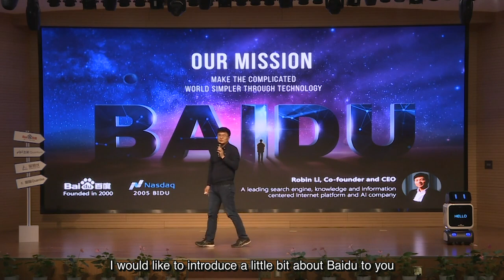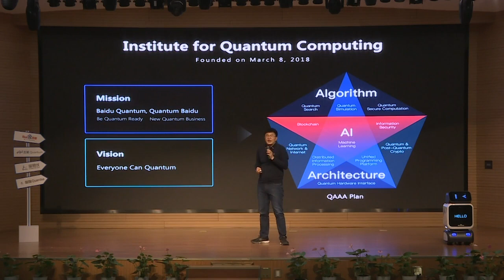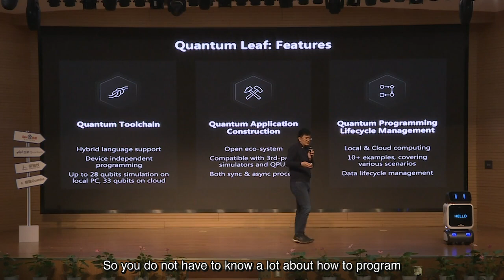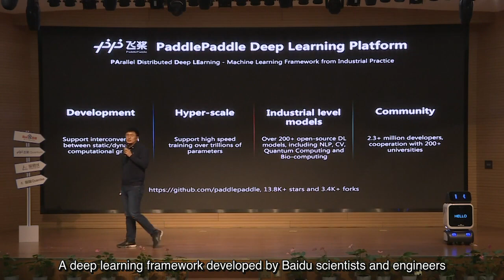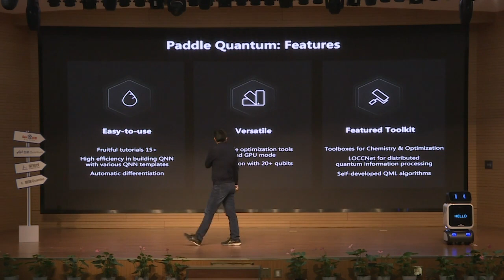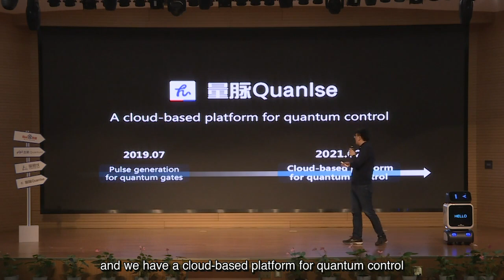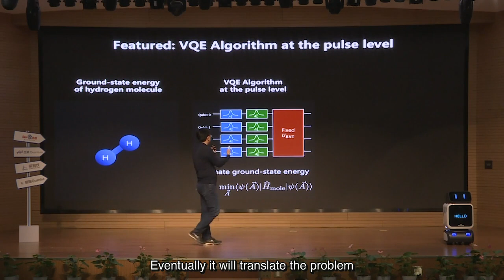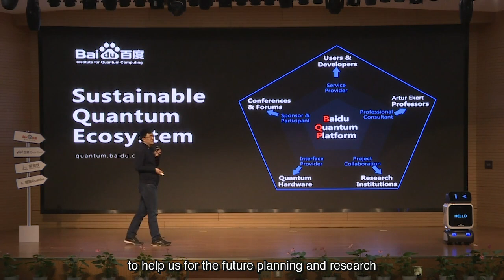QIP2021 | Quantum Computing at Baidu (Runyao Duan)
Speaker: Runyao Duan, Director of Institute for Quantum Computing, Baidu Research

Abstract
Quantum computing is believed to be the heart of the next-generation computing technology. Our mission at Baidu Research is to be a world-class Quantum Artificial Intelligence (AI) research strength, and to continuously integrate relevant quantum technologies into Baidu's core business. We have general interests in Quantum Information Science with three research priority topics: Quantum AI, Quantum Algorithm, and Quantum Architecture - altogether form the QAAA research plan. As a result of this plan, we develop the Baidu Quantum Platform (BQP), which currently contains three essential products: 1) Quantum Leaf, a cloud-native quantum computing platform; 2) Paddle Quantum, a quantum machine learning toolkit developed based on Baidu's deep learning platform PaddlePaddle; 3) Quanlse, a cloud-based platform for quantum control. With the help of BQP and its further development, we strive to explore more possibilities of quantum technology, to build a sustainable quantum ecosystem, and finally to achieve our vision that "Everyone Can Quantum".